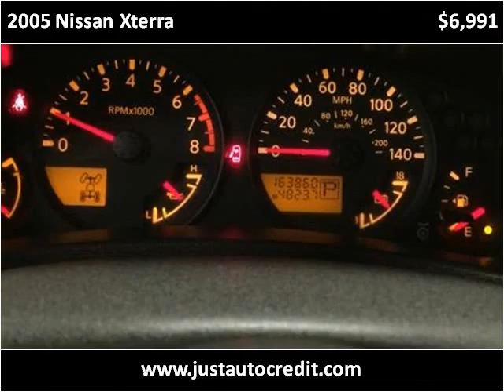2005 Nissan Xterra Used Cars Chicago IL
This 2005 Nissan Xterra is available from Auto Warehouse (Spanish).